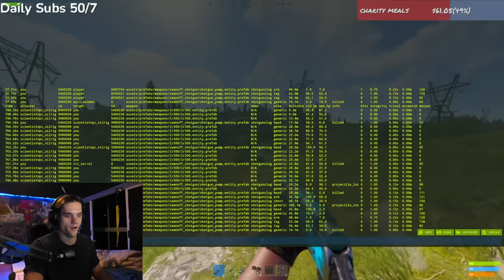They're nerfing slugs because of me